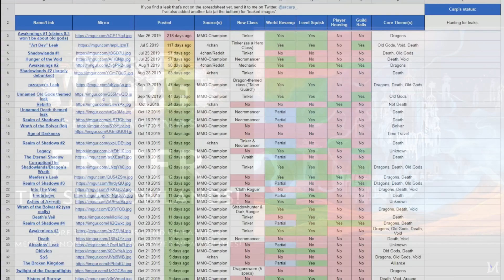СИЛЬВАНА УМРЕТ? / World of Warcraft